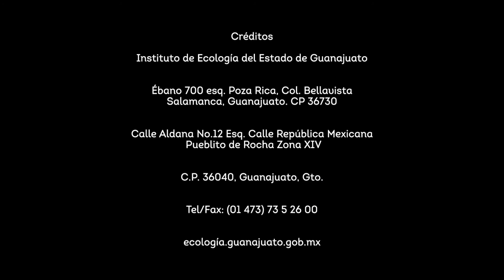CERRO DE ARANDAS